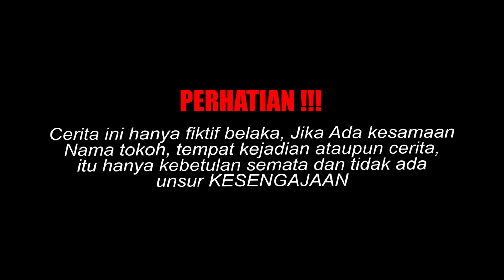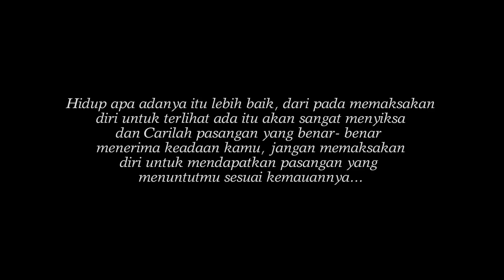DIKIRA TUKANG KEBUN SEORANG BOS BESAR DIHINA & DIRENDAHKAN!!Tapi lihat ini yang terjadi...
assalamualaikum, wr.wb.
Selamat datang di BERKAH MOVIE OFFICIAL ,  Semoga Chanel ini bener bener menjadi kisah inspiratif Yang Berguna buat semuanya.